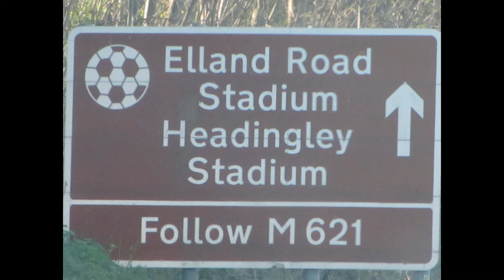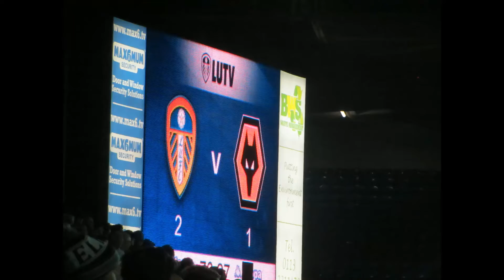VLOG #24 - LEEDS VS WOLVES - Trip To Elland Road!!!